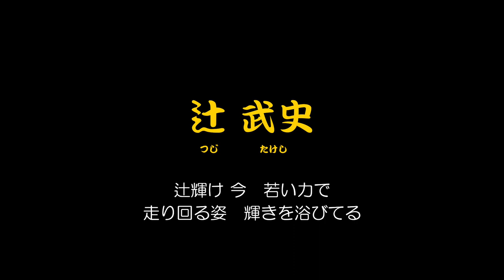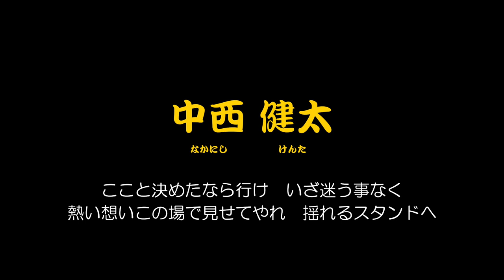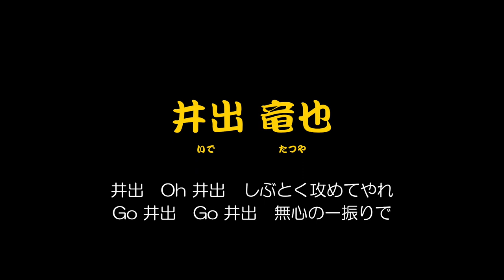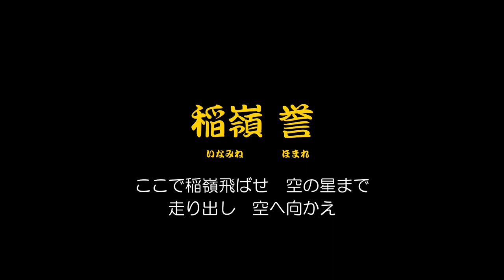福岡ソフトバンクホークス 懐メロ応援歌メドレー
ホークスがソフトバンクになってから退団した選手の懐メロ応援歌メドレー。
退団した全選手の曲が入っているわけではございません。また、曲は順不動です。

どの曲が出てくるがお楽しみ下さい。